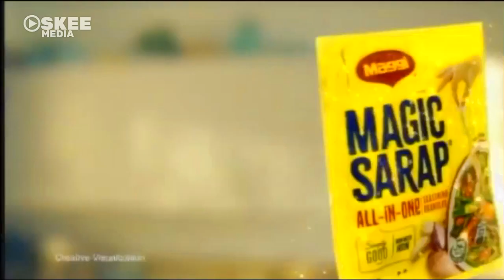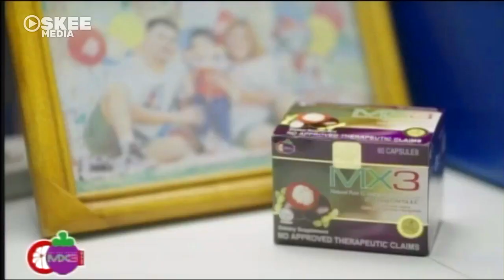GMA Iligan - One Mindanao Commercial Breaks [21-MAY-2024]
Recording via GMA Iligan DTT
RF Ch. 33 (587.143 MHz) LCN: 11.1
This video is a content property of Oskee Media.